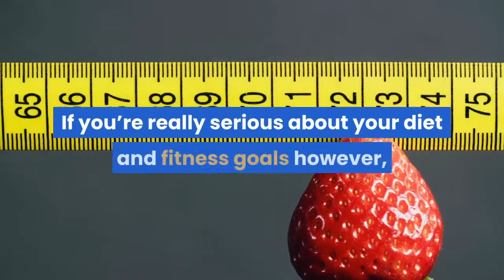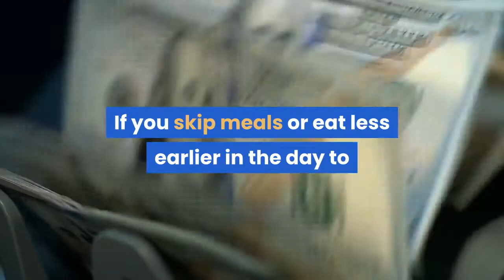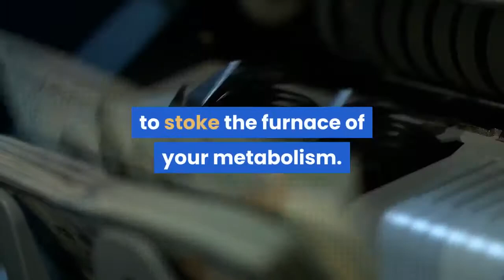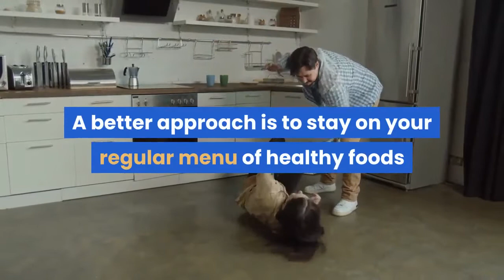Banking calories eat less now to pig out later